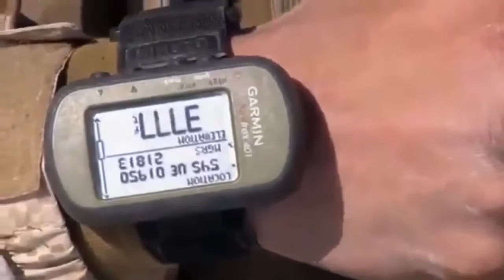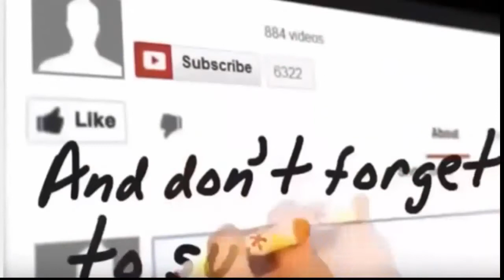Defence News ! Extreme US Marines Live fire Exercises in Japan China Should Fear